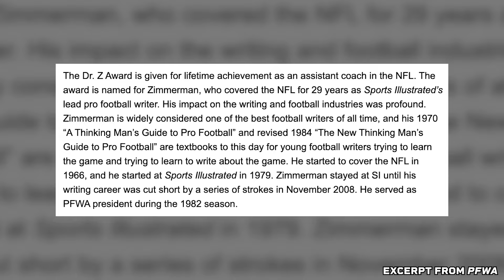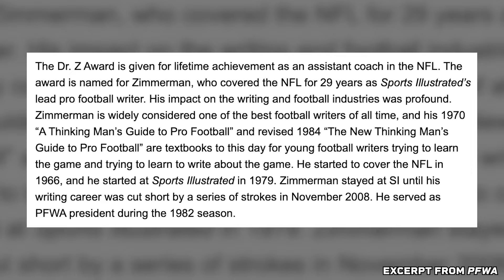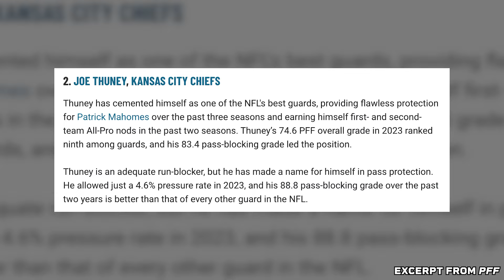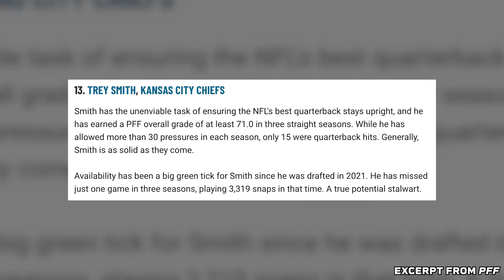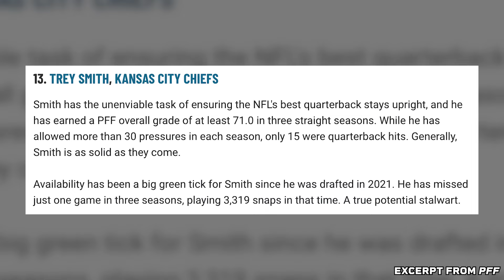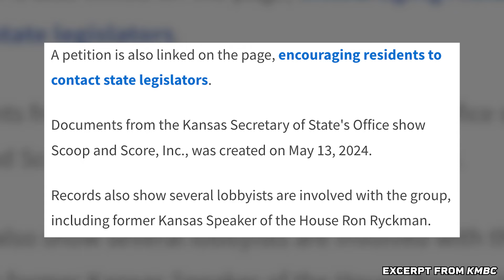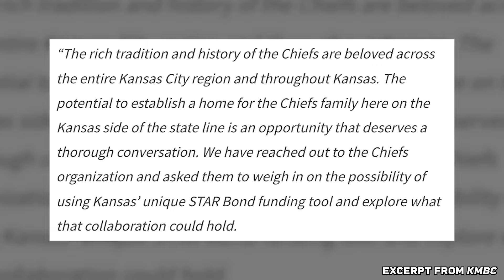Chiefs Steve Spagnuolo HONORED by PFWA 🏆 Mahomes CONNECTS with Hollywood at OTAs 👀 | CND 6/5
In only 10 minutes, Hayley Lewis gives you everything you need to know about what's happened with the Kansas City Chiefs over the weekend for June 5. Chiefs defensive coordinator Steve Spagnuolo was given a lifetime achievement award by the Pro Football Writers of America. Here's everything you need to know. You're always caught up with Chiefs News Daily.
Sources:
The best Kansas City sports coverage in one place.

TIMESTAMPS:
0:00 - Intro
0:14 - Welcome
0:35 - Chiefs post highlights from camp
1:51 - Steve Spagnuolo given PFWA award
4:26 - Joe Thuney and Trey Smith ranked highly by PFF
6:28 - Kansas legislature attempting to lure Chiefs to Kansas
9:06 - See ya!